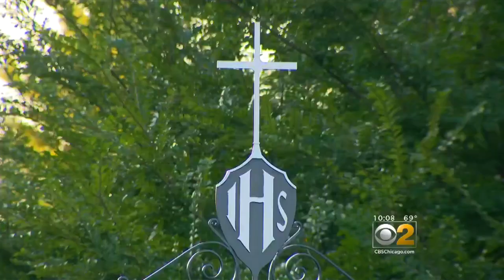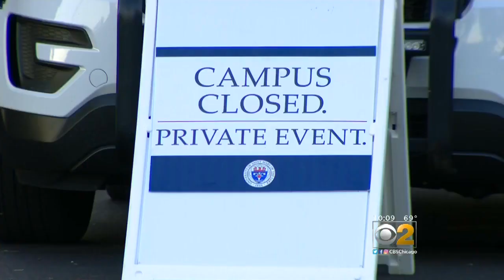Priest Sex Abuse Survivors Share Stories As Chicago Priests Meet With Cardinal Cupich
Chicago priests were invited to talk about the sex abuse scandal ripping the church apart in a closed-door meeting Wednesday night. Survivors seized the moment to speak out about the abuse.